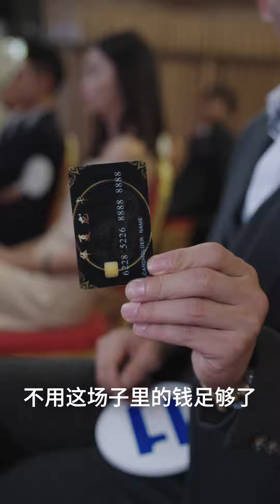【全集解说连载】第九集：2024最爽爆剧|崑崙山執棋者葉峰，得知師傅死訊，勇闖大夏監獄搶回屍身，意外成了大夏護國戰神，守國門，震八方。天元